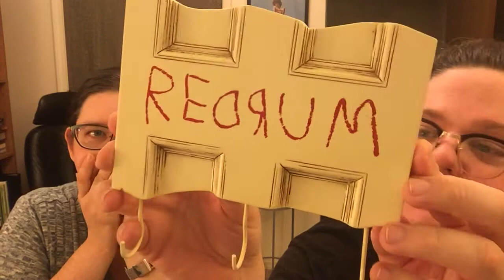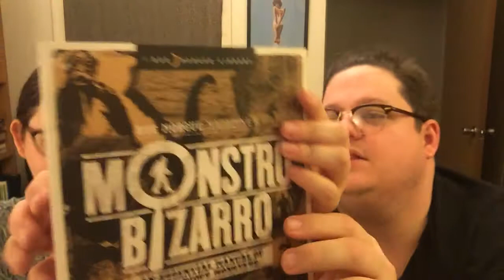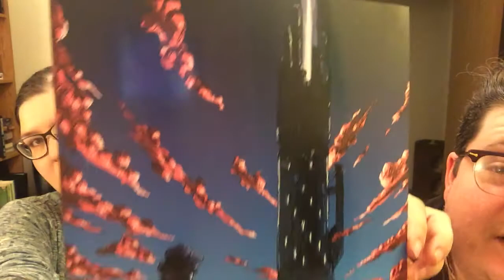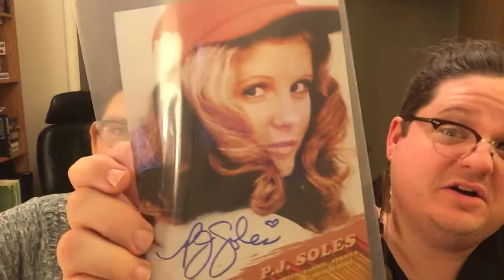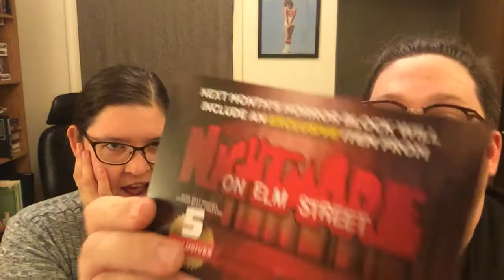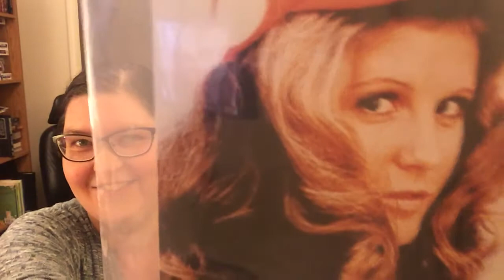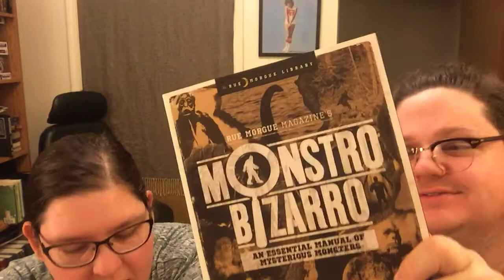Unboxing: Horror Block September 2016 (Drunk Night 2/3)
we were so drunk